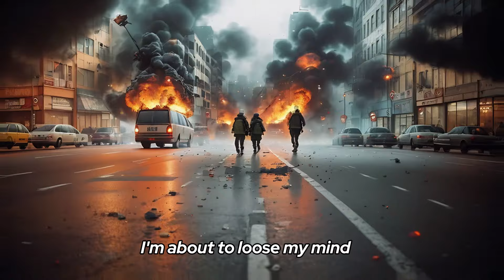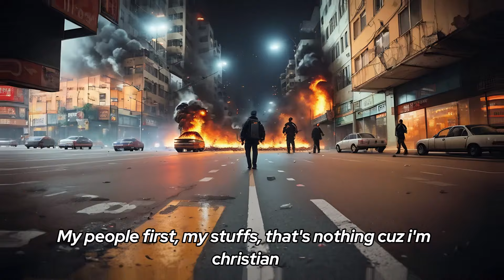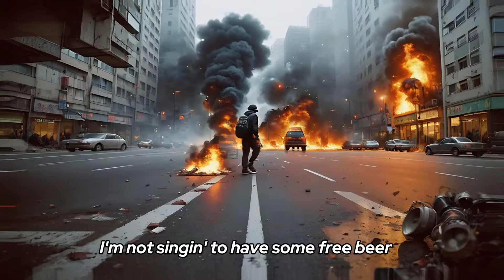R. Fugit - Baskets Blanches Pt. 7 (IA Video)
8ème Extrait de mon nouvel album JFUR (Je Fus Un Rappeur)

L' album est disponible sur toutes les plateformes

Lien pour écouter l'album

Crédits
Réal : The AI Camp
Artiste : R.Fugit
Instrumental : VTZ beats

Enregistré à : Coppelia (Paris)
Enregistrement voix : Alex
Mix : Quasar
Mastering : Frak
Additional mix : R.Fugit , Sam'dee

Suivre R.Fugit sur les réseaux